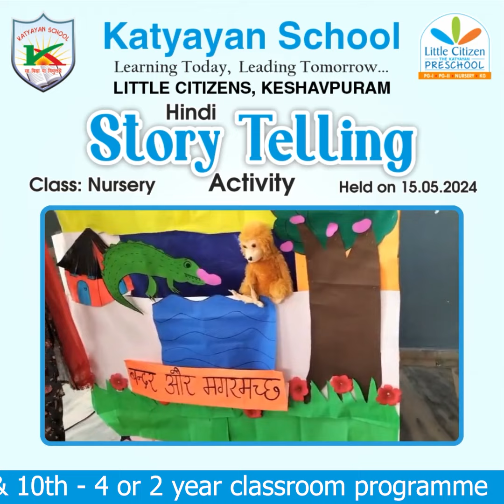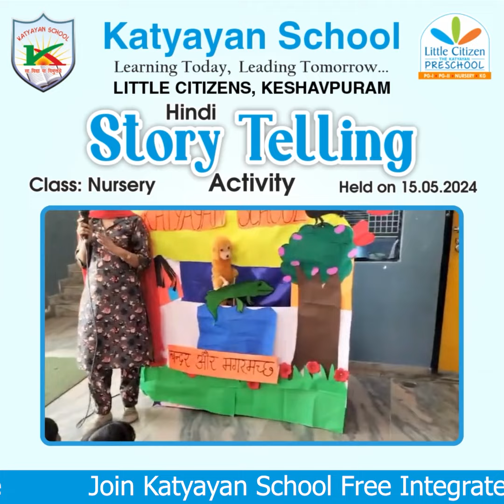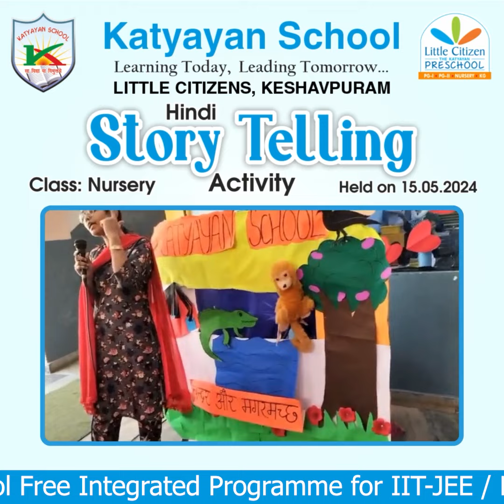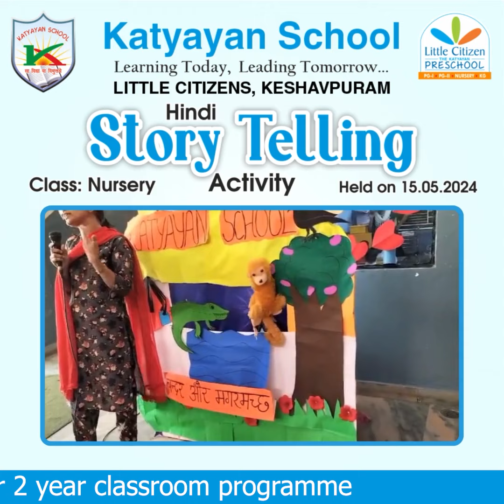Hindi Story Telling Activity Class Nursery Pre Primary Wing Keshavpuram Branch